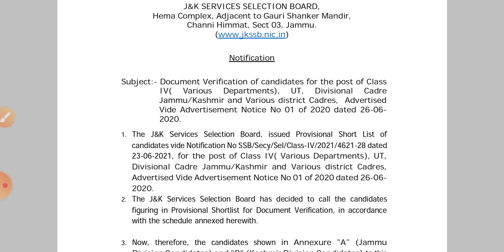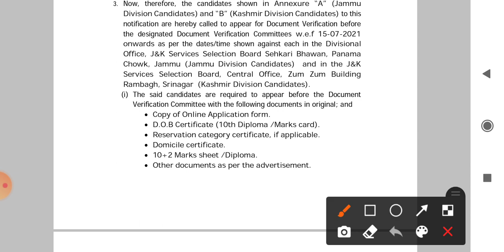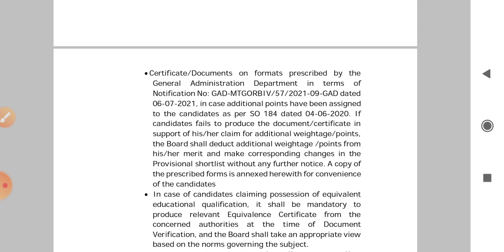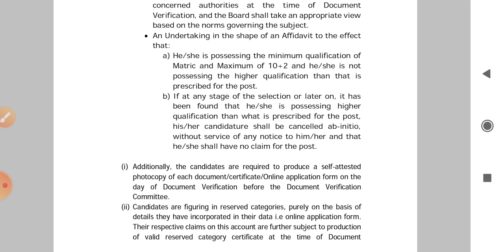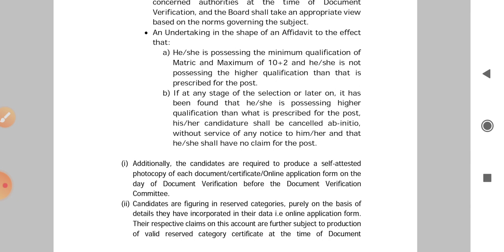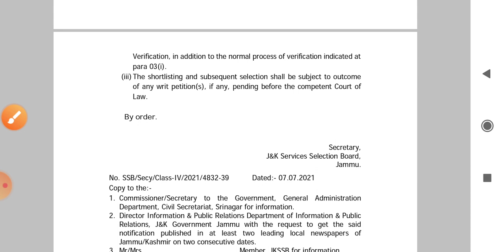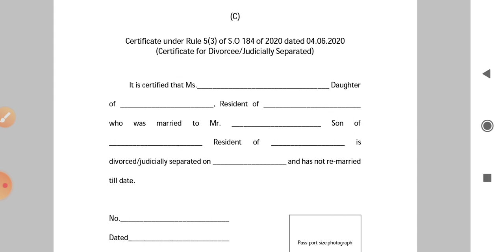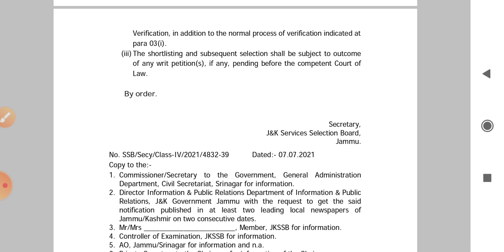JKSSB CLASS IV DOCUMENT VERIFICATION DATE OUT||GRADUATES ARE NOT ELIGIBLE 😱😱😱😱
JKSSB CLASS IV DOCUMENT VERIFICATION DATE OUT||OFFiCIAL  NOTIFICATION|| MISSION JKSSB

Dear Applicant, today we will discuss the  BIG UPDATE JKSSB CLASS IV DOCUMENT VERIFICATION DATE OUT AND LIST OUT.